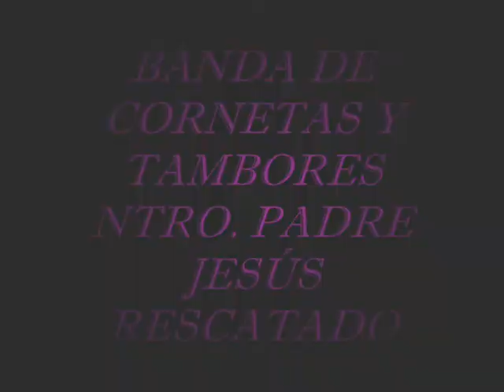IX certámen Banda Ntro. Padre Jesús Rescatado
Vídeo que introduce el IX certámen de marchas procesionales a cargo de la Banda de CC y TT de Ntro. Padre Jesús Rescatado y Banda de El Paso y La Esperanza de Málaga.